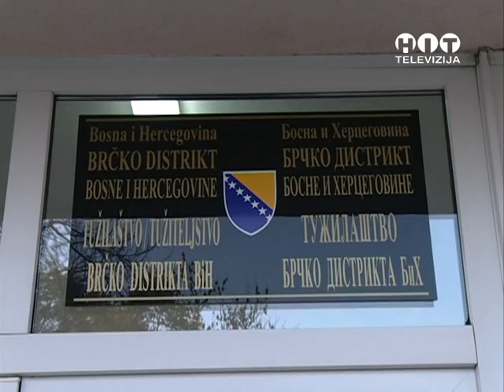OBJEKTIV Ferhata Optuznica zbog Nejle Bajric RTV HIT